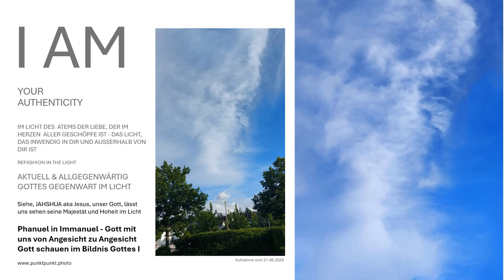Siehe, das Ewige Leben in der Ewigen Lebendigkeit, die da ist der ICH BIN DER DA IST JAHSHUA JHWH